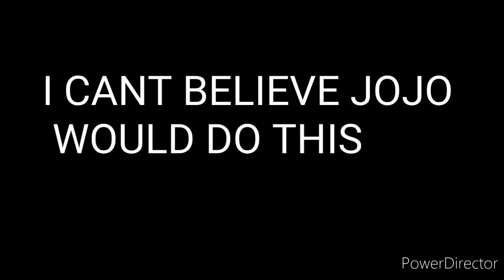Mr. Joestar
I don't know JoJo. I just though Cockyain was funny